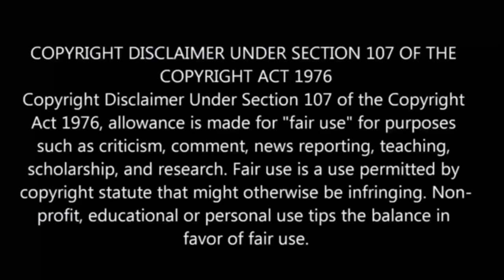💀My Instant Death Ability is Overpowered பகுதி-2 தமிழ் விளக்கம் | Story Explain Tamil | Anime boy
my Instant death ability is so overpowered episode 2 tamil